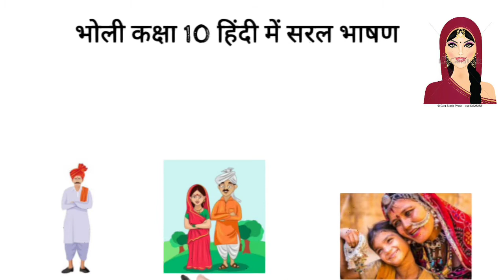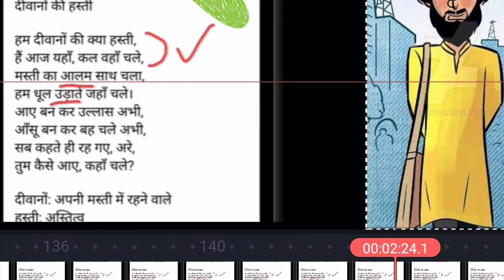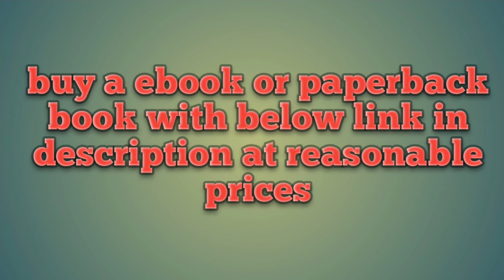Bholi hindi mein/Bholi chpter in easy hindi